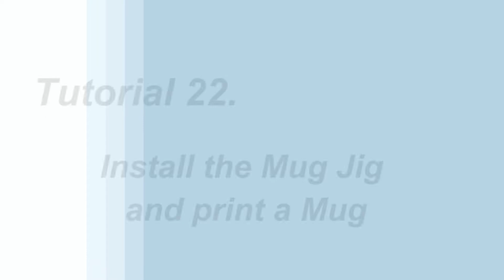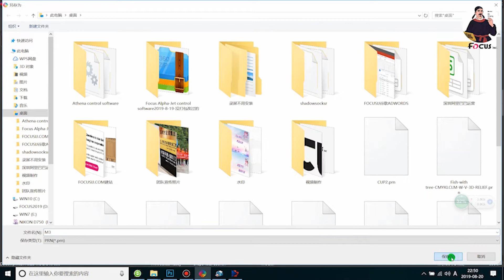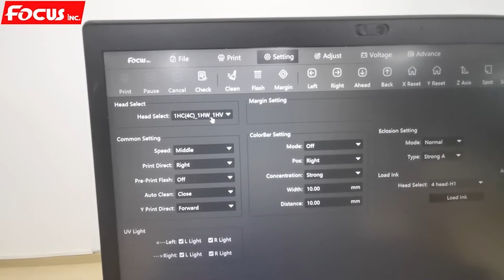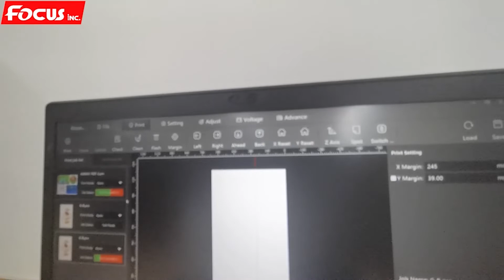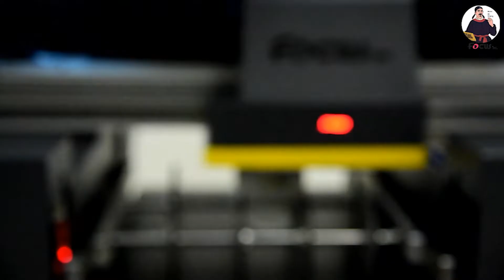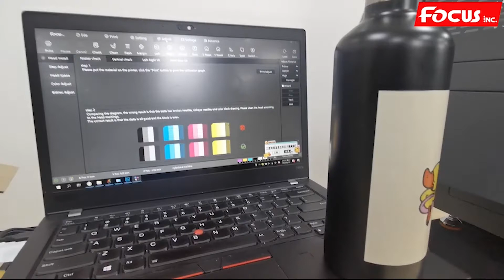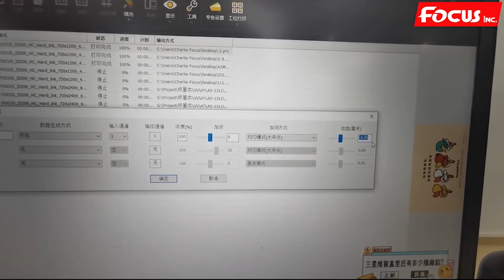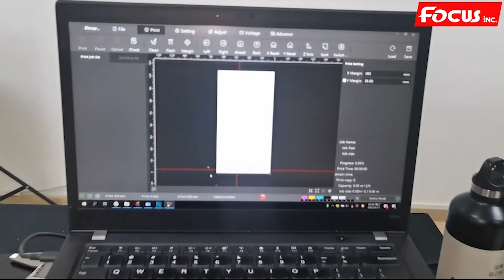34 Mug printing process Hos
▶Printer Links◀

Add: 918room, 9floor, Global Logistic Center, South China Town, Pinghu Street, Longgang District, Shenzhen, China
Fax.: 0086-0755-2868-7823